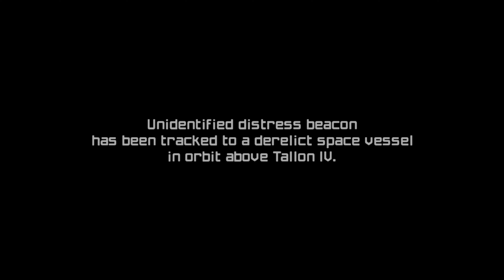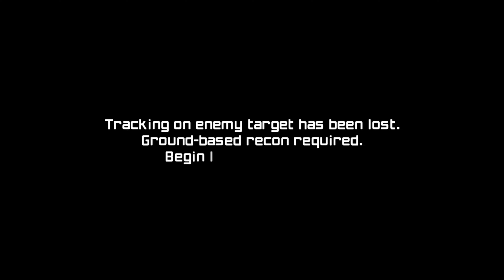Metroid Prime Remastered Nintendo Switch Gameplay